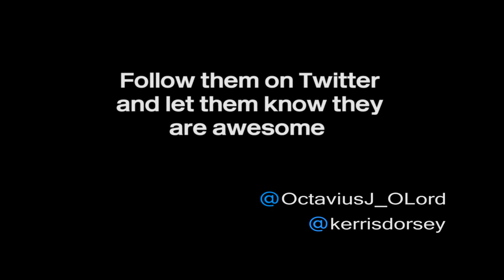"Sunny" cover by Octavius J Johnson and Kerris Dorsey (Ray Donovan)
Fragments of "Sunny" from "Ray Donovan" (Season 2).